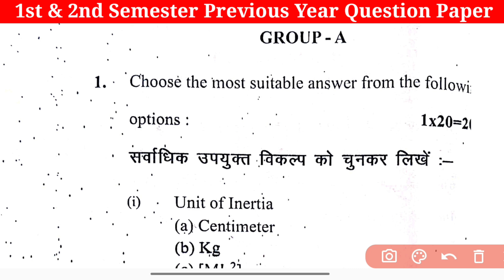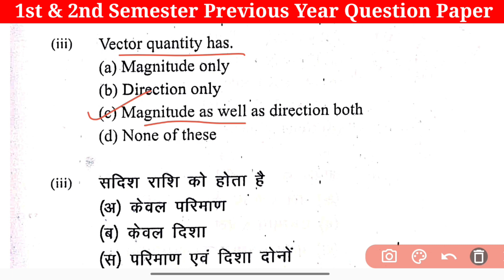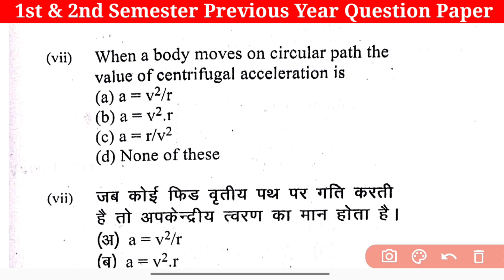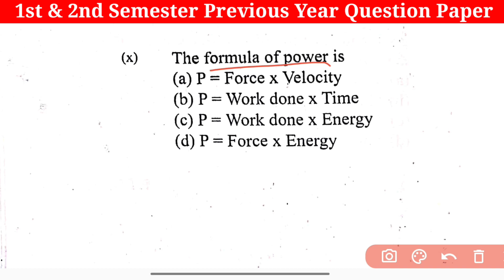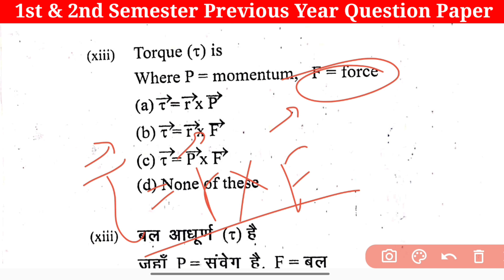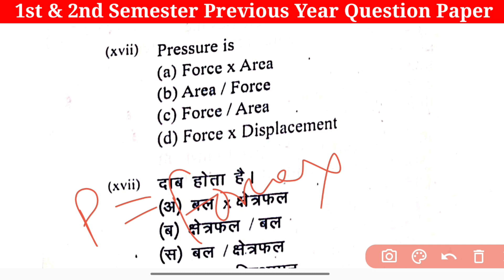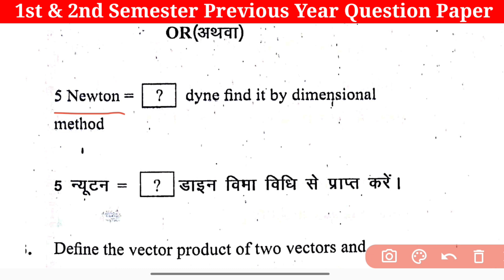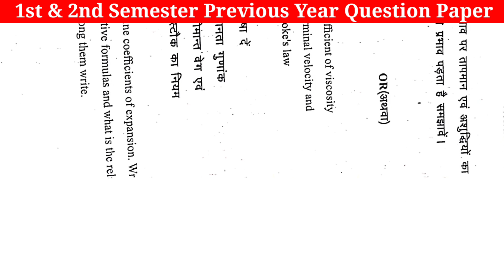Sbte previous year question papers|| Applied physics 1 important questions|| Applied physics 2nd sem